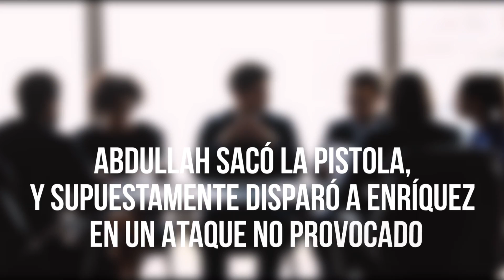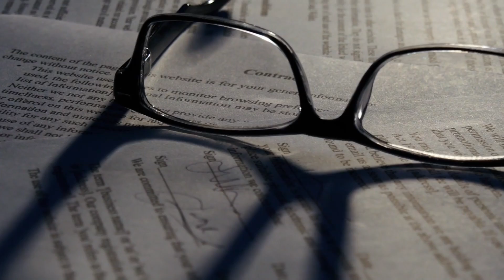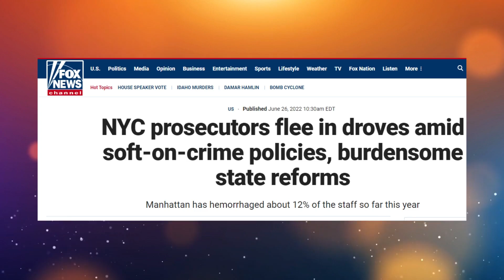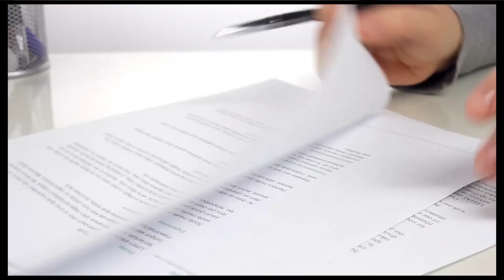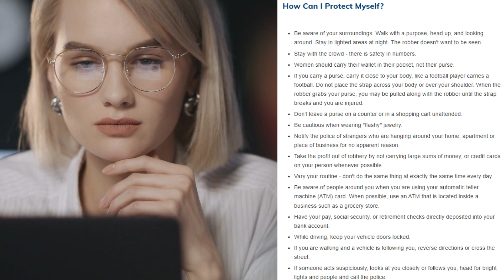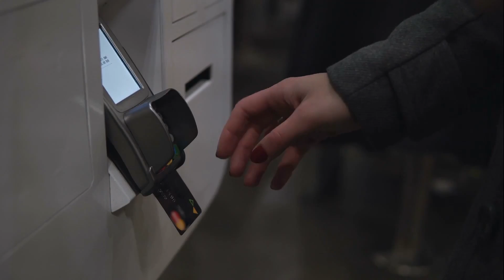el INFIERNO Nueva York - ¿que esta pasando?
Nueva York se ha convertido en un infierno debido a las políticas sucias e inmorales que los gobernantes han hecho. El infierno en Nueva York es algo que todos los días se vive.
Es imposible caminar en paz por las calles, por que en cualquier momento te puede llegar lo peor.
En este video desenmascaramos todo lo que está pasando.

CREDITO:
REPARACION DE CREDITO EN ESPAñOL: